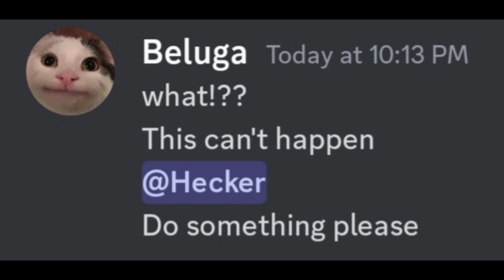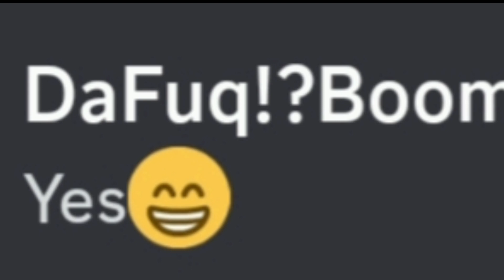Skibidi Toilet 59 Release date leaked!😲(OFFICIAL)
When you wait for Skibidi Toilet 58
Skibidi Toilet 58 release date leaked